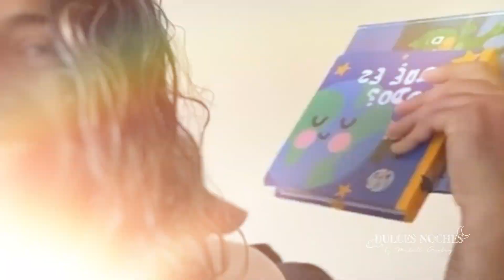Me voy de vacaciones un mes con mis 4 hijos...y todo cabe en una maleta.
¡Me voy de vacaciones un mes! Y me encanta viajar de la forma más práctica posible. He aprendido que con 4 hijos debo pensar en cómo viajar lo más ligero que se pueda.

En este video te enseño cómo me organizo para empacar lo de todos mis hijos en una sola maleta, para que puedas tomar estos tips en el momento que los necesites. ¡No es difícil! Solo es cuestión de organizarnos súper bien y aprender a llevar sólo lo esencial porque realmente no ocupamos todo lo que nos imaginamos.

¿Tienes otro tip que toda la comunidad de mamás deba poner en práctica? ¡Cuéntame en los comentarios!